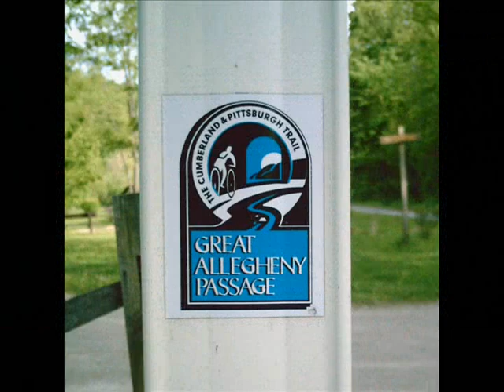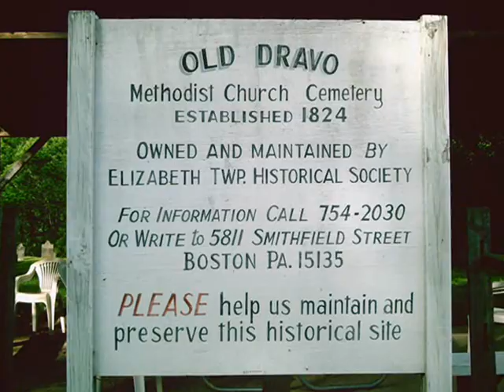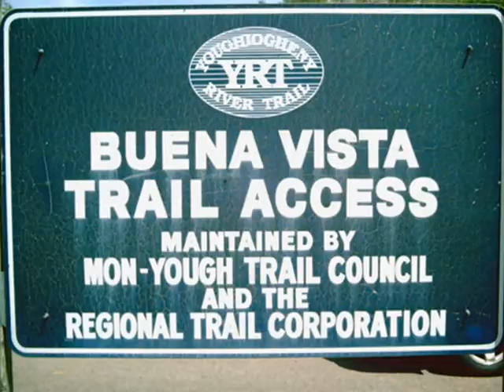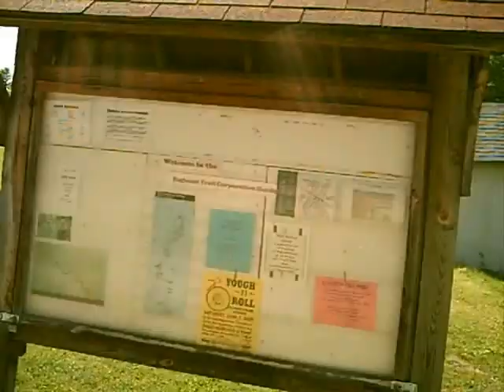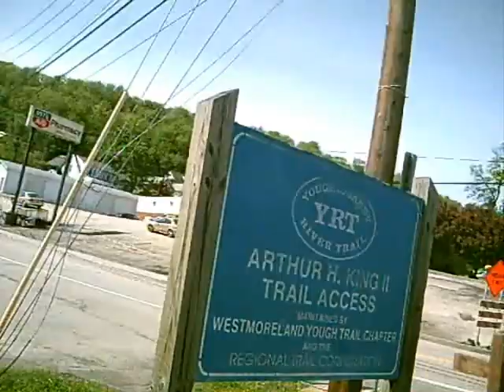Youghiogheny River Trail Ride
Here are some pictures and video from a nice Sunday cruise along the Youghiogheny River on a rails to trails bike path. We started in from Boston Pa. and rode through to West Newton (about 14 miles). This is part of The Cumberland and Pittsburgh Trail, Great Allegheny Passage. I'd like to thank the guy working the water pump by Dravo Methodist Church. It added a nice touch to the video.
Soundtrack by NiteBox with an edit from Monster Mush.